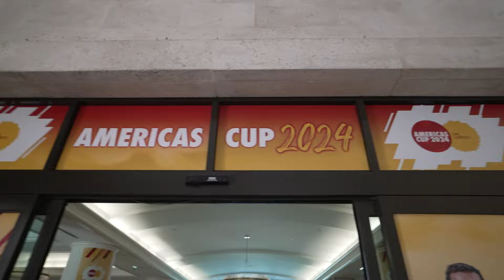DHL Americas Cup 2024 – Bring The Noise!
What happens when you bring together 1,200+ TeamDHL employees from 23 Americas countries competing in soccer and cheer competitions? An epic event filled with passion, energy, and the Can-Do DHL spirit! This event continues to be a way to celebrate being a Great Place to Work for All. Learn how to join the DHL family!